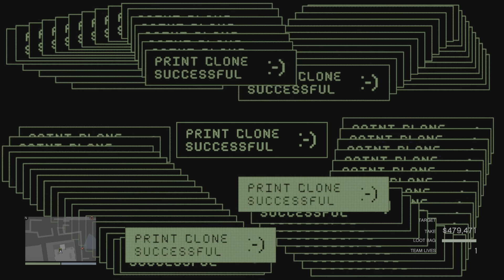The Cayo Perico Heist-Ruby Necklace+Coke.